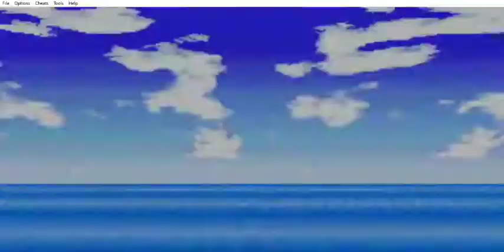Dragon Ball Z: Supersonic Warriors - Challenge Mode - Android Team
Dragon Ball Z: Supersonic Warriors (GBA) - Challenge Mode - Android Team
Este capítulo abarca al Challenge Mode - Android Team